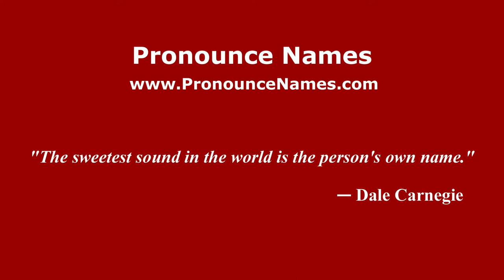How to pronounce Carlos García Cambón (Spanish/Argentina) - PronounceNames.com